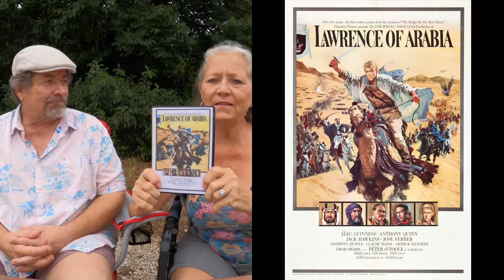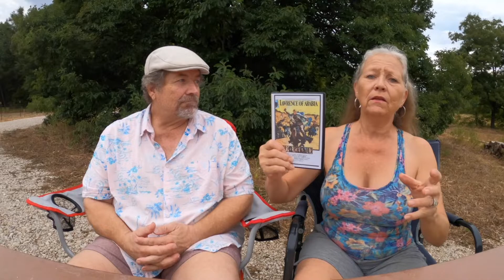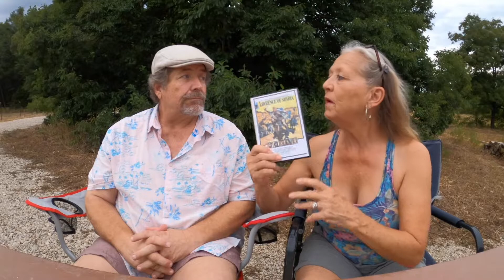Lawrence of Arabia, Just Friends, Flix with the Hicks (#792)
Today on "Flix with the Hicks" we are reviewing two films.  The first is "Just Friends", a romantic comedy starring Ryan Reynolds & Amy Smart.  The second film is "Lawrence of Arabia", Starring Peter O'toole, Anthony Quinn and Alec Guinness.  Lawrence of Arabia is a Classic film based on a true story.  Join us for the fun!

List of the 10 best movies we have reviewed on a scale of 1-100:
1.  Citizen Kane - 96
2.  L.A. Confidential - 96
3.  Lonesome Dove - 94.5
4.  Butch Cassidy & The Sundance Kid - 94
5.  Capote - 93
6.  The Omen - 93
7.  Psycho - 92.5
8.  The Ten Commandments - 91.5
9.  Almost Famous - 91
10.  Lawrence of Arabia - 90.5